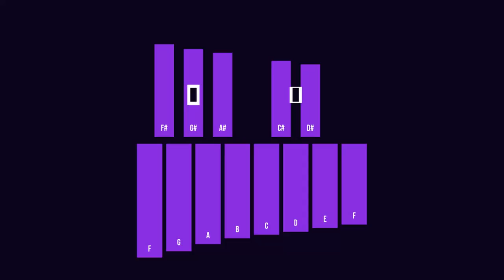Docm77 - Xylophone Set on Automatic (CasualDorayaki Remix)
Second submission! They told me to remix an entire song and I got stunlocked on the first verse...